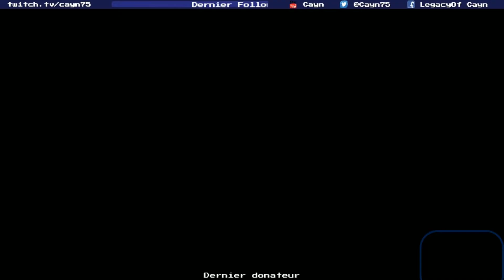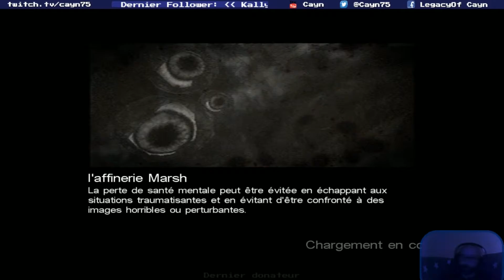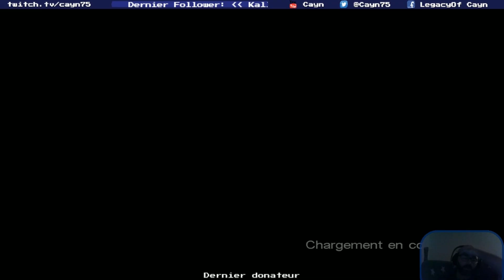Call of Cthulhu : Dark Corners of the Earth - EP11 - LE SHOGGOTH CONTRE ATTAQUE !!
De retour pour un épisode tourné il y a assez longtemps maintenant ! Désolé pour l'attente et bon visionnage !!